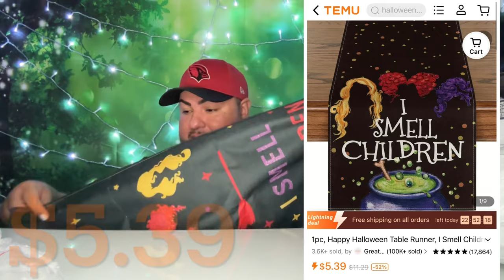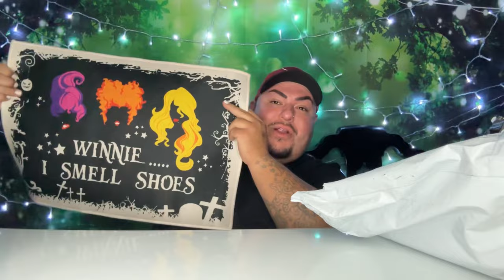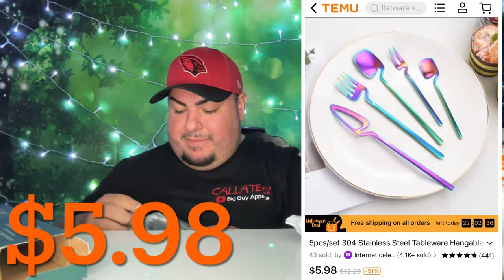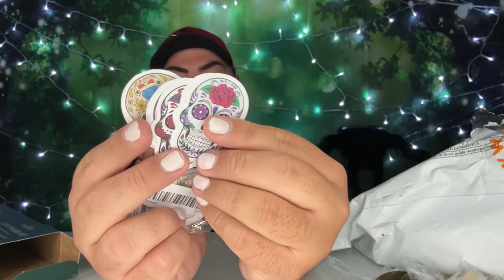HUGE TEMU HAUL | HALLOWEEN EDITION | 50% OFF COUPON CODE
🛍️ Apply code【 joy5994 】on the TEMU App to get 50% off within 1 hour after downloading TEMU app

3pcs LED Under Cabinet Light, Dimmable COB Night Light With Remote Control, Cabinet Lights For Wardrobe Cupboard Closet Kitchen $6.99💰

360° Rotating Plastic Storage Rack Bathroom Toiletries Storage Rack $5.76💰

5pcs, Halloween Witch Wooden Spoons Set, Burned Bamboo Cooking Slotted Spatula Kitchen Utensils $7.49💰

1pc Halloween Three Sisters Home Celebration Linen Blend Pillowcase, Home Decor, Room Decor, Holiday Decor Supplies 17.7inx17.7in $2.99💰

1pc, Condiment Squeeze Bottles, Three-hole Squeeze Bottle, Plastic Condiment Squeeze Bottles $1.49💰

Digital Counting Money Jar: 800+ Coin Capacity, Perfect Kids Piggy Bank $7.51💰

Men's Retro Felt  Woolen Top Hat, Leather Buckle Accessory, Jazz Hats $5.99💰

2/4/8pcs Jam Squeeze Bottle,Squeeze Bottle For Sauces,Outdoor Barbecue $0.89💰

24pcs Golden Creative Stainless Steel Portuguese Cutlery Set - Family Restaurant-Ready Knife, Fork & Spoon, Dishwasher Safe $8.42💰

5pcs/Set Cutlery Set, 304 Stainless Steel Cutlery, Dinnerware Cutlery Set $7.99💰

50pcs Halloween Skull Decorative Waterproof Stickers For Kids, Water Bottles Sticker $1.49💰

70s 80s Men's Cosplay Long Curly Hair Cool Rock Costume Party Halloween Cosplay Wig $11.49💰

Halloween Graphic Print Sweatshirt, Casual Crew Neck Long Sleeve Sweatshirt, Women's Clothing $11.49💰

Men's Casual Zipper Long Sleeve Stand Collar Pockets Jackets For Fall & Winter $16.09💰